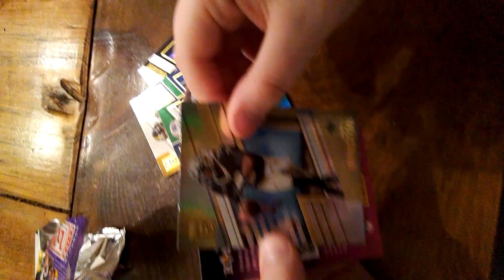Panini Donruss football card 4/6 are worth hype